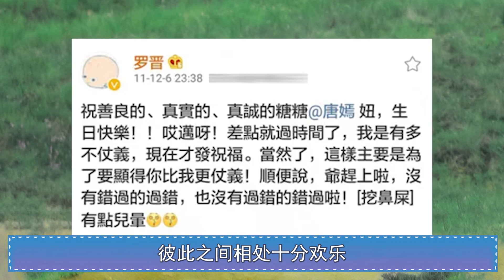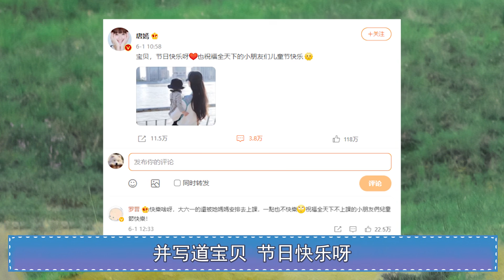唐嫣自爆罗晋是个女儿奴，出生当天抱一夜不撒手，哄孩子超有耐心（唐嫣羅晉）【娱乐独角秀】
就在前几日
久未露面的唐嫣晒出了一组自拍美照
从照片里能看出她的心情格外好
确认过眼神
是幸福感爆棚的女神无疑了
其实自从唐嫣结婚生子后
她就很少现身在大众视野中
在事业方面显得很是佛系
娱乐圈中最低调的夫妻非她与罗晋莫属
别的夫妻结婚后都是
喜怒哀乐各种晒
他俩却平静得毫无波澜
但其实日子过得比谁都甜
而且两人能走到一起也早就有迹可循